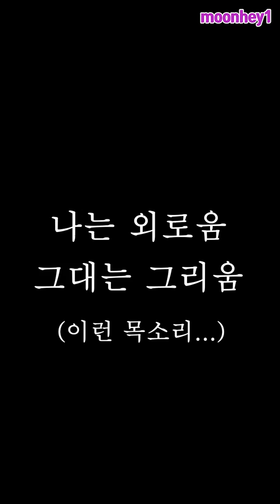[방구석라이브 #03] Lizzo - Good As Hell (Cover by moonhey1 뷰렛 문혜원)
리조(Lizzo)의 'Good As Hell'을 방구석에서 불러봤습니다.
혼자서 그만 흥이 뿜뿜🎶

▶커뮤니티 (네이버 밴드) :
    밴드앱에서 moonhey1 검색 또는